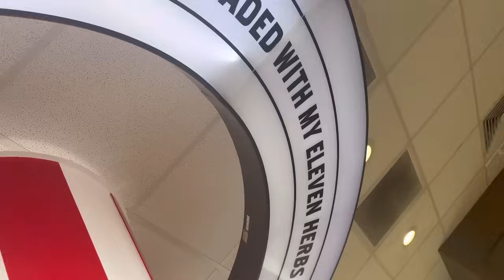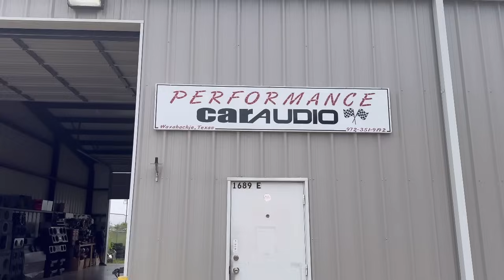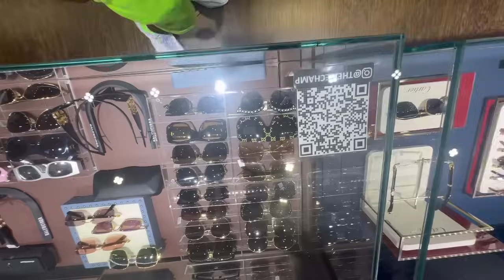cjon32 Birthday, Music Video Shoot, Car Audio Install and More!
Our Chevy Camaro was used in a music video! We show you the behind the scenes of the shoot. Then we go over to @CJON32s birthday meet and greet at the Ice Champ! But first we get the sound system upgraded with new high powered door speakers to start the day!!